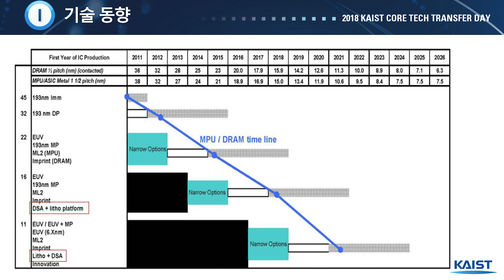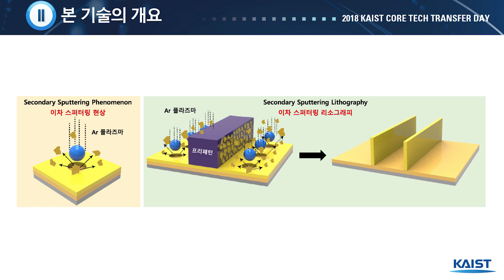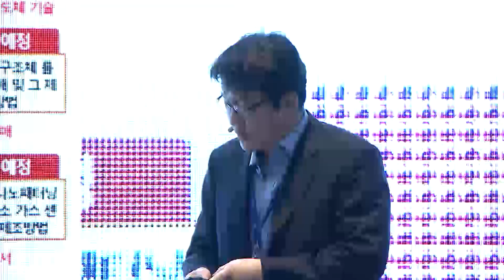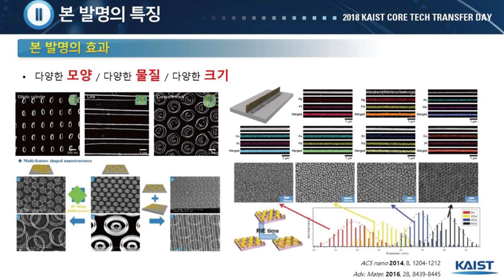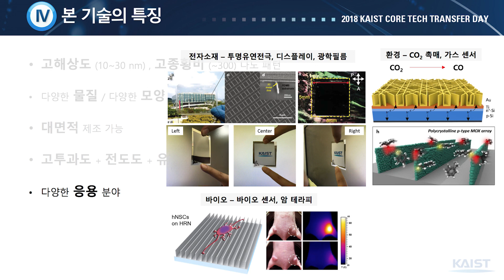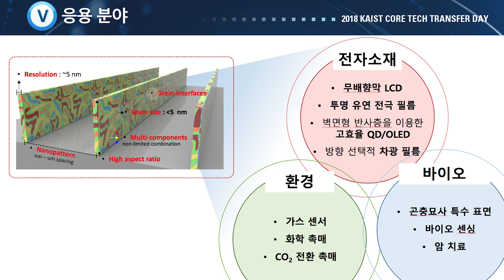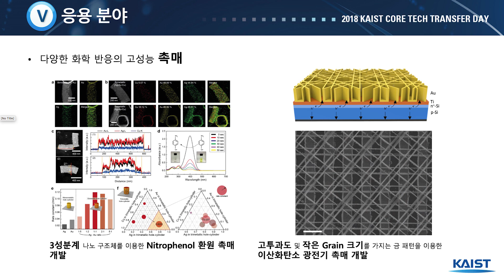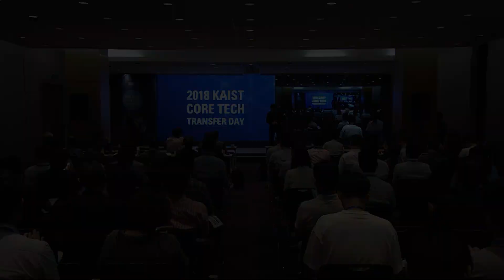[2018 KAIST CORE TECH TRANSFER DAY] (정희태 교수) 새로운 방식의 나노패터닝 플랫폼 기술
2018 KAIST 기술이전 설명회